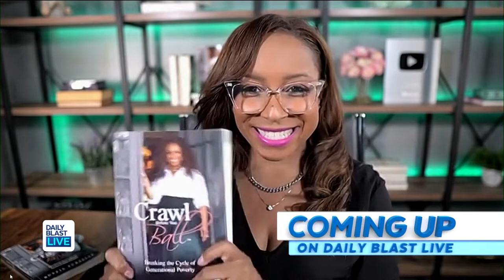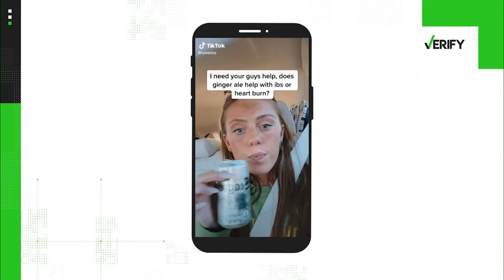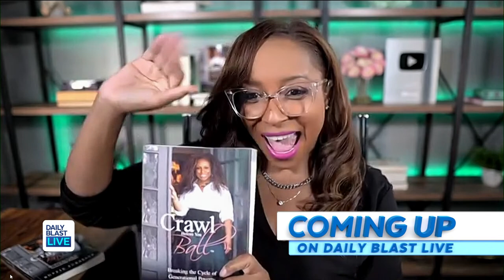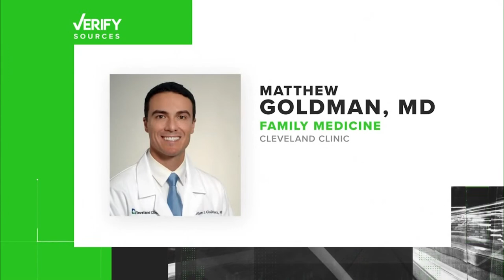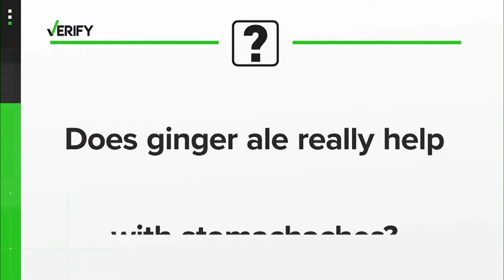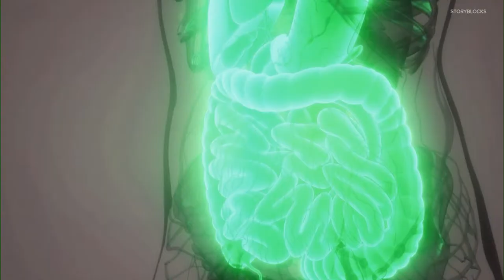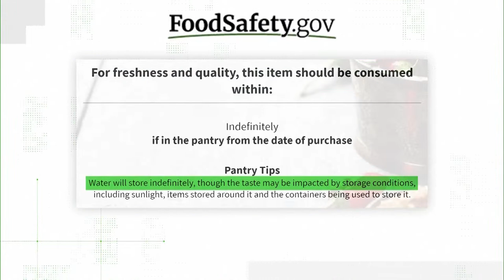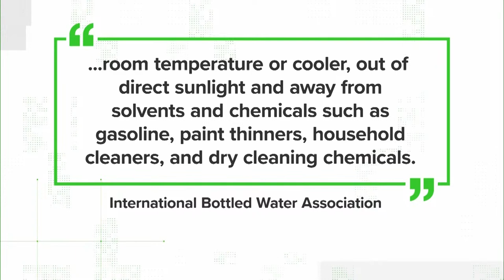DBL | Wednesday, August 9, 2023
12:30  p.m. - 1 p.m. ET
  2:00 p.m. - 6 p.m. ET
  7:30 p.m. - 8 p.m. ET

🔴 DailyBlastLive.com